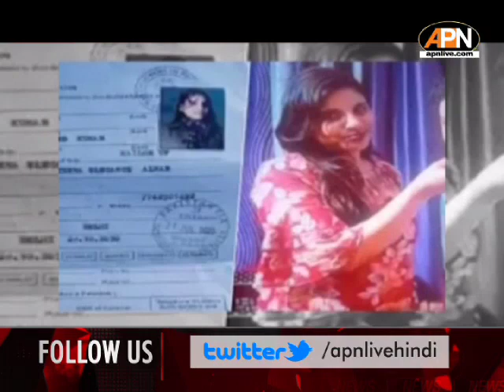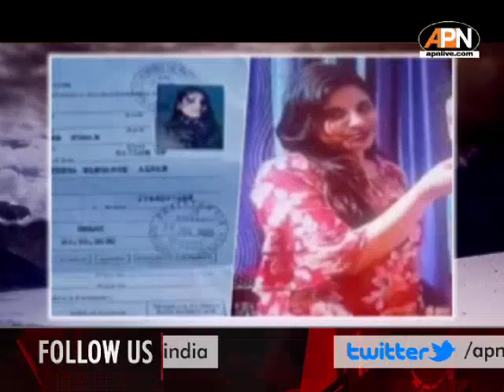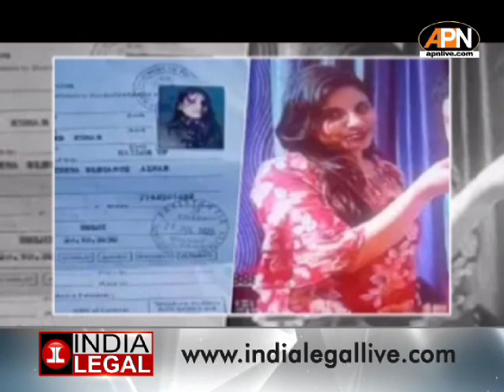PAKISTAN में ANJU का रो रो के बूरा हाल ?पाकिस्तानी आशिक Nasrullah को छोड़ क्यो आना चाहती है INDIA